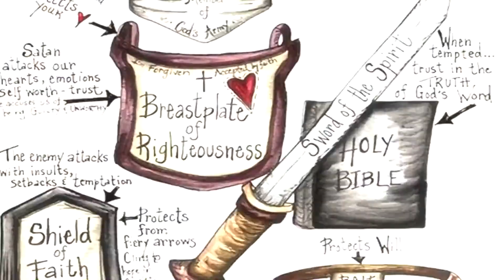LEARNING HOW TO FIGHT: The Shield of Faith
This week we will be tackling the question, "Is your faith a shield or a crutch?" Let's find out the difference and why it matters. - Pastor Matt Corlew